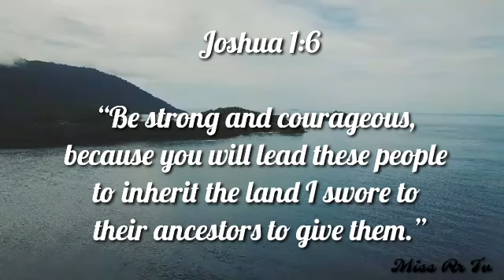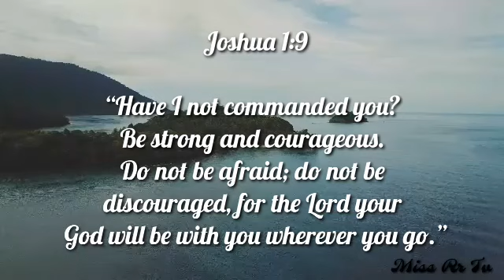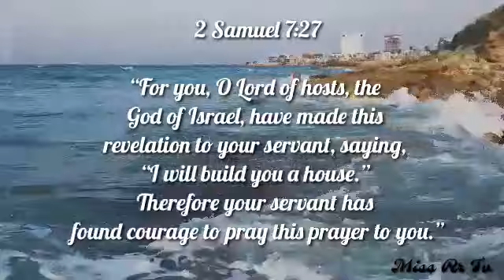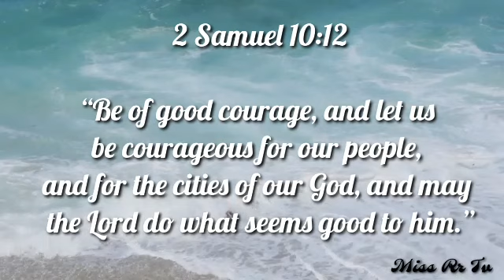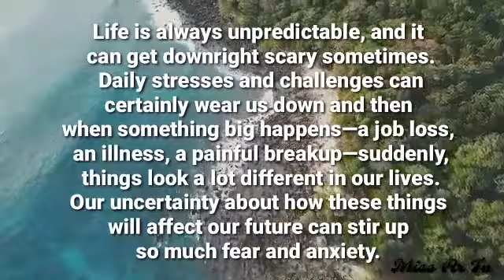Powerful Verses about Courage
Courage is the secret sauce that allows you to act despite your fears. Courage gives you the ability to put aside your fear of failure and take the first steps. Courage helps you overcome the fear of rejection and engage your stakeholders. Courage allows you to attempt things that you have not tried before, despite your fear of looking foolish.